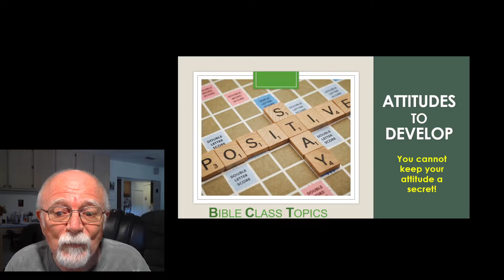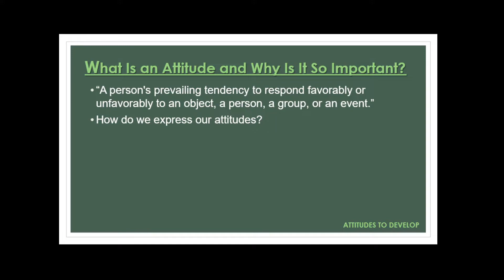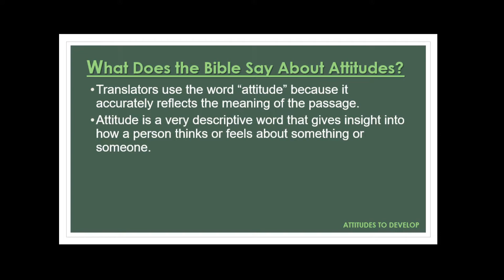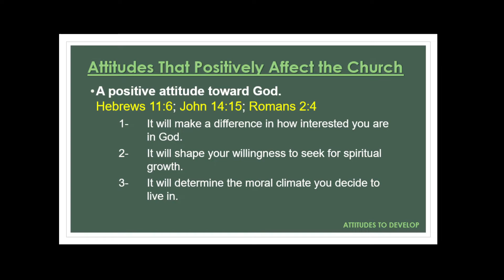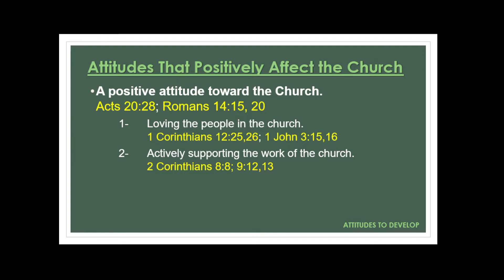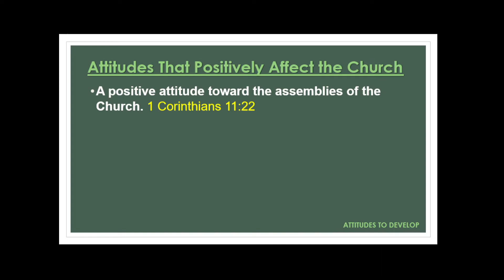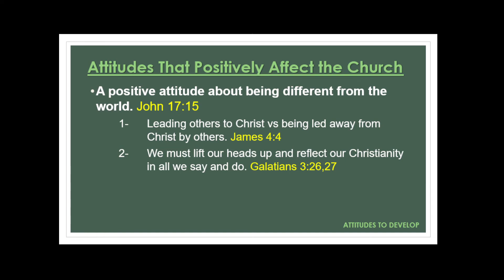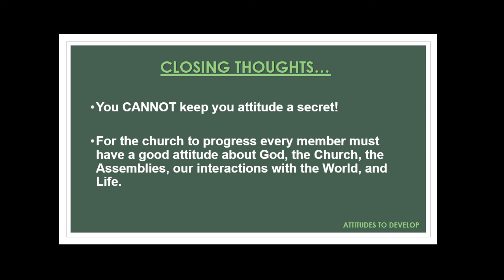Attitudes to Develop (Lesson 5 of 5)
Have you seen the previous lessons in the series?
1.  Challenges to Accept: making a difference; evangelizing our community;
4.  Opportunities to Take: Six principles involved in realizing opportunities